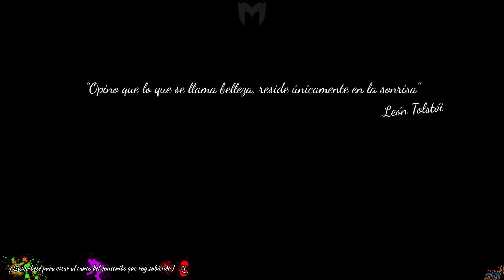Mad Max | El Jefazo | Cap. 12 | Gameplay Español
No os voy adelantar nada, simplemente, tenemos al Jefazo y seguramente quieran nuestra cabeza en una bandeja, pero oye, seguimos con vida :3

••[ SETUP ]
  •• HDD: Kingston HyperX Fury SSD 120GB + Kingston SSDNow UV400 120GB + Seagate BarraCuda 3.5" 1TB